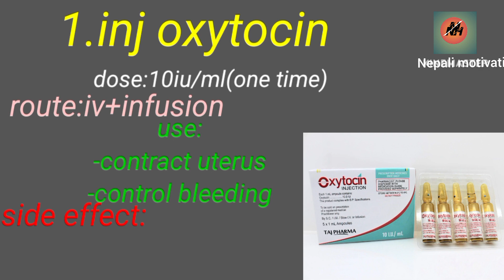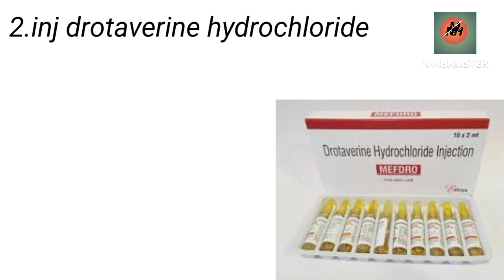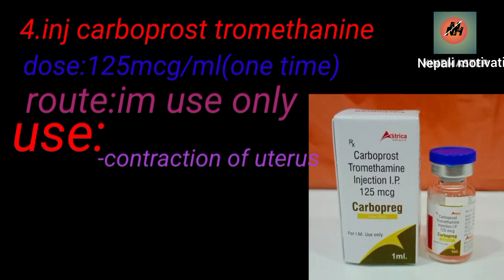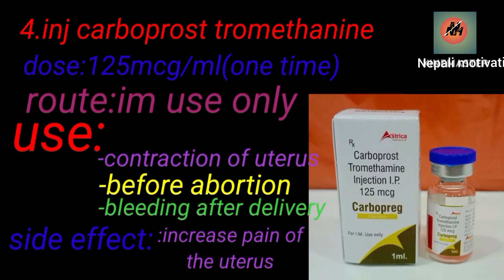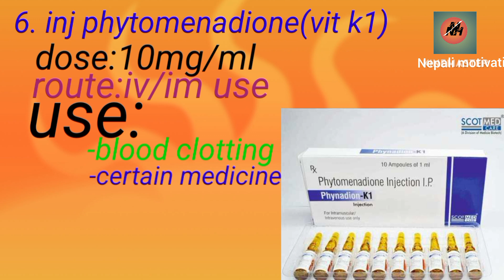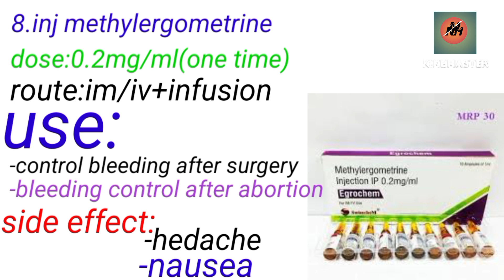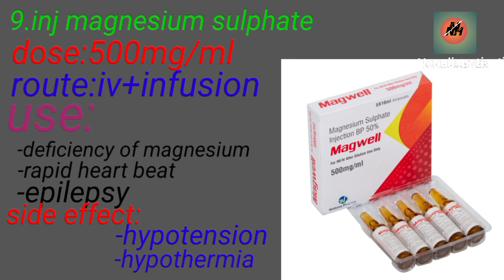how to use delivery room medicine/labour room injection/emergency medicine/use/name/side effect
delivery room use injection/ how to use medicine delivery room in nepali/labour room use medicine / name of delivery room use injection#hospital use / nepali video